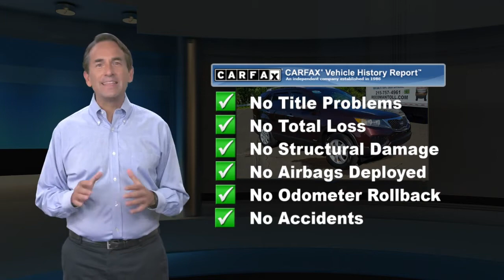Used 2013 Kia Sorento LX, Langhorne, PA 2100245A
Welcome to ReedmanToll Auto World, Langhorne, PA. EVERY VEHICLE PURCHASED AT REEDMANTOLL COMES WITH A 2 YEAR MAINTENANCE PLAN! We treat the needs of each individual customer with paramount concern. We know that you have high expectations, and as a car dealer we enjoy the challenge of meeting and exceeding those standards each and every time. Allow us to demonstrate our commitment to excellence! 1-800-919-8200 ; This Kia Sorento LX is an incredibly versatile vehicle that is a must have for any family. This Kia Sorento LX comes equipped with all wheel drive, which means no limitations as to how or where you can drive. Different terrains and varying weather conditions will have little effect as to how this vehicle performs. Low, low mileage coupled with an exacting maintenance program make this vehicle a rare find. More information about the 2013 Kia Sorento: The 2013 Kia Sorento is sized between more compact crossover models like the Honda CR-V and Toyota RAV4 and mid-size models such as the Honda Pilot and Toyota Highlander. The Sorento is a little more maneuverable than the larger vehicles while offering just as much practical space. The Sorento was completely redesigned in 2011 and offers a wealth of passenger and cargo space, while its engine lineup offers both power and fuel efficiency. Kia says that the V6's 276-horsepower output is best-in-class, and fuel economy on the 4-cylinder Sorento is among the best in this category. The Sorento's strong warranty--ten years or 100,000 miles for powertrain and five years or 60,000 miles basic warranty, and five years or 60,000 miles of roadside assistance--also help make this a strong choice for families. This model sets itself apart with available third-row seat, comfortable ride, Just-right size, roomy interior, standard tech features, and utility and cargo-friendliness While every reasonable effort is made to ensure the accuracy of this information, we are not responsible for any errors or omissions contained in these pages. Please verify any information in question with dealer.

[RLVID:78672:26b18e0b734eaec1:a53c5767ec0df73c:1]